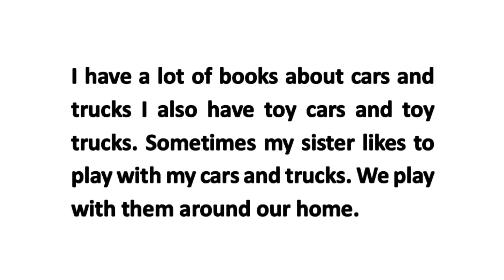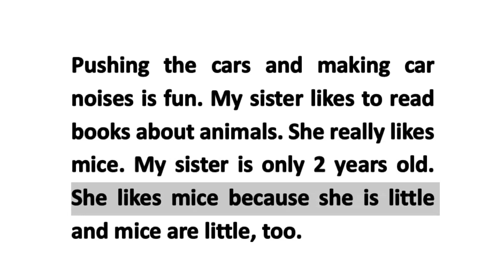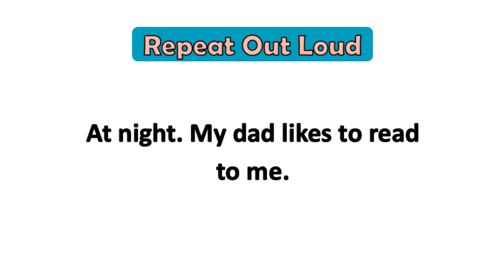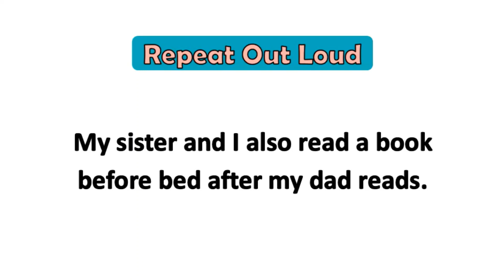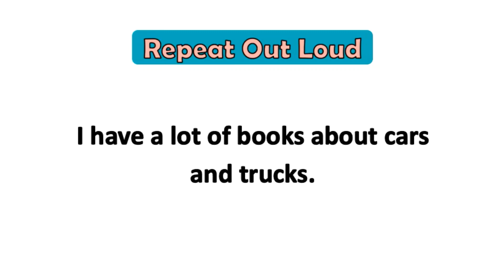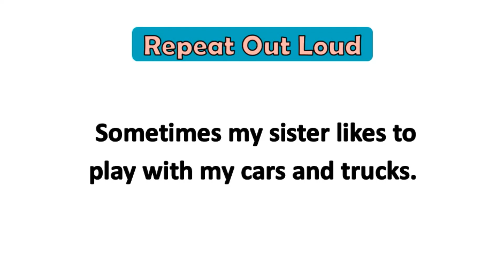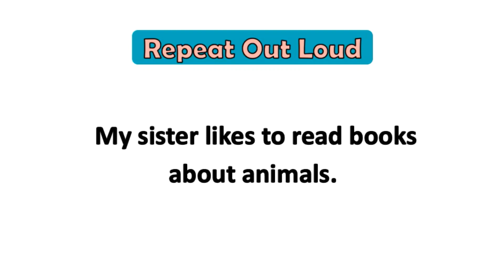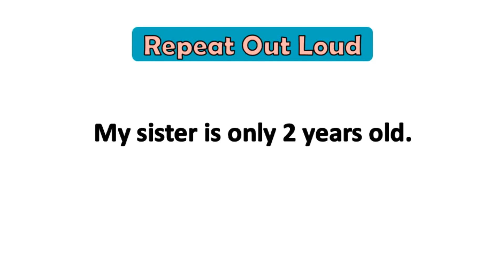ENGLISH language learning| How to learn English in 2022| English speaking course